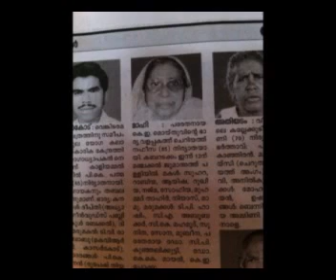V.C Nafeesa Kavitha